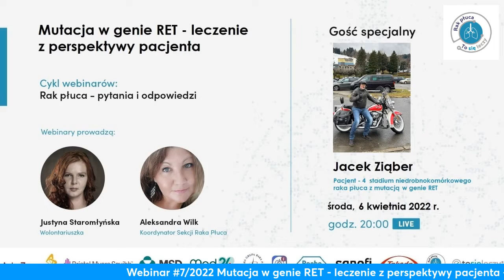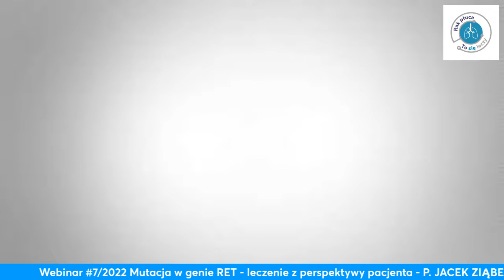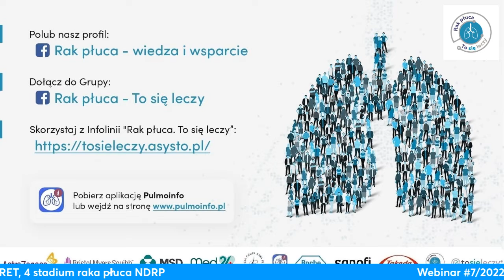Mutacja w genie RET - leczenie raka płuca z perspektywy pacjenta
Co roku diagnozę niedrobnokomórkowego raka płuca z mutacją RET słyszy nawet 37,5 tysiąca chorych.

Zmiany genu RET, takie jak fuzje i mutacje, są kluczowymi czynnikami wywołującymi choroby w wielu typach raka, między innymi w niedrobnokomórkowym raku płuca (NDRP). Mutację RET diagnozuje się najczęściej u osób, które w wywiadzie nie miały historii palenia wyrobów tytoniowych oraz są młodsze niż przeciętny wiek pacjenta, u którego diagnozuje się raka płuca. Pacjenci z RET-dodatnim zaawansowanym niedrobnokomórkowym rakiem płuca, od niedawna, otrzymali nadzieję na leczenie. Komisja Europejska zatwierdziła bowiem Pralsetynib – pierwszy i jedyny na rynku precyzyjny lek, zatwierdzony w Unii Europejskiej do leczenia pierwszego rzutu osób z zaawansowanym niedrobnokomórkowym rakiem płuca z dodatnim wynikiem fuzji RET.

Gościem specjalnym spotkania był Pan Jacek Ziąber – pacjent z gruczołowym, niedrobnokomórkowym rakiem płuca w 4 stadium zaawansowania. Podczas webinaru poznamy historię jego diagnostyki i leczenia, w trakcie którego wykryto rzadką mutację RET. Dowiemy się jak wygląda codzienne życie i plany na przyszłość Pana Jacka.